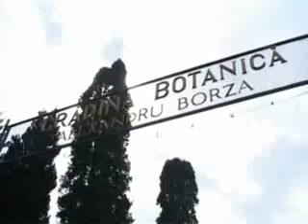UBB - Gradina botanica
Fondata in urma cu 89 de ani de catre profesorul Alexandru Borza, Gradina Botanica din Cluj detine o colectie impresionanta: 10.000 de taxoni. In conditiile in care ritmul de disparitie a speciilor vegetale s-a accelerat, gradinile botanice din toata lumea, inclusiv cea de pe Republicii, s-au revalorizat. Oficial, Gradina Botanica din Cluj a fost si a ramas "o institutie stiintifica, didactica si educativa", subordonata Universitatii Babes Bolyai. Datorita faptului ca este deschisa publicului, Gradina Botanica poate fi si un incredibil loc de recreere atat pentru grupuri mari, organizate, cat si pentru iubitorii solitari de natura. Daca, in iarna, serele erau atractia principala, venirea primaverii pune in valoarea intregul spatiu, intins pe 14.000 mp.